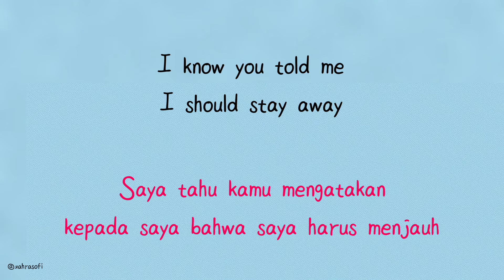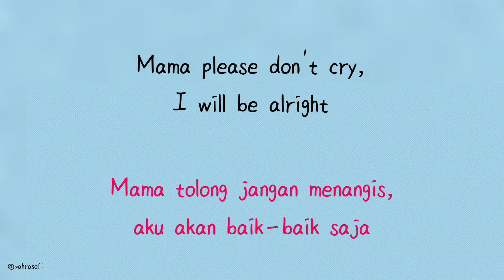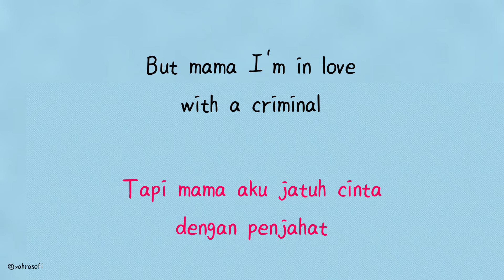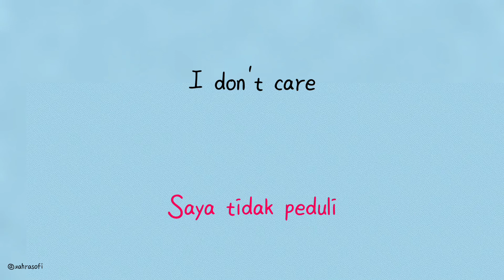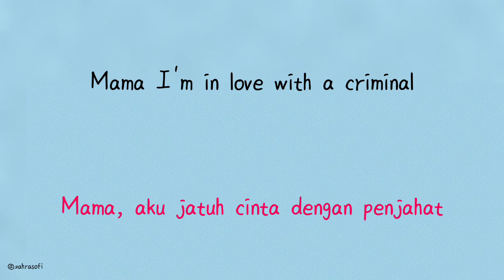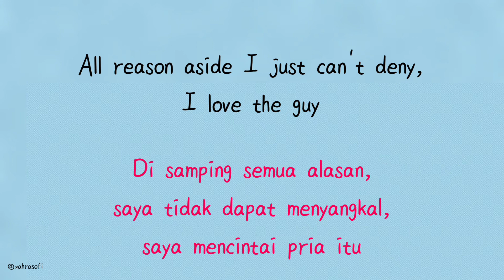Britney Spears - Criminal | Lirik Terjemahan Indonesia